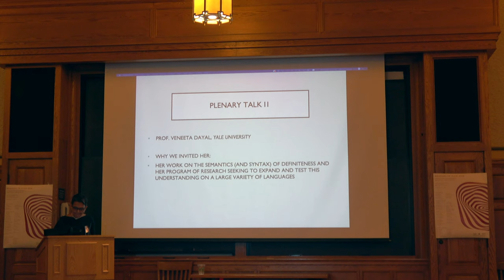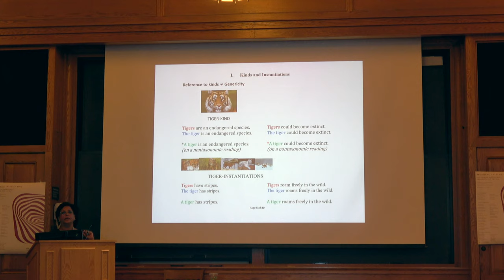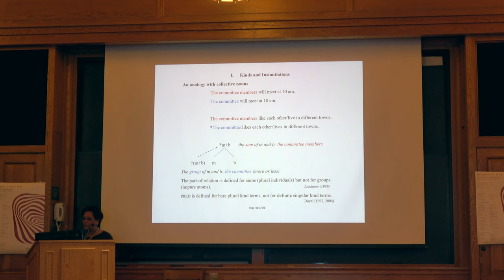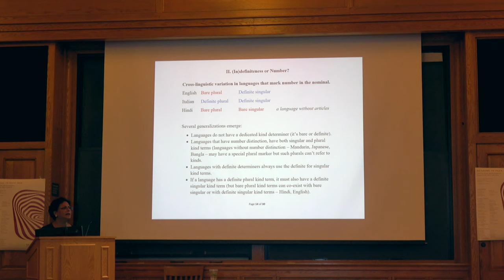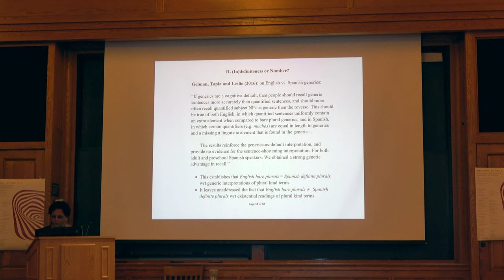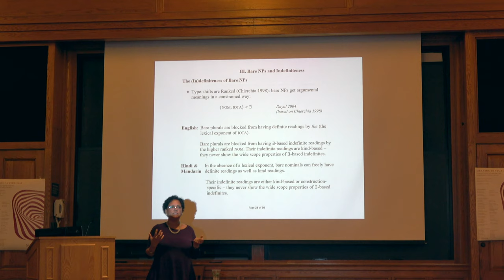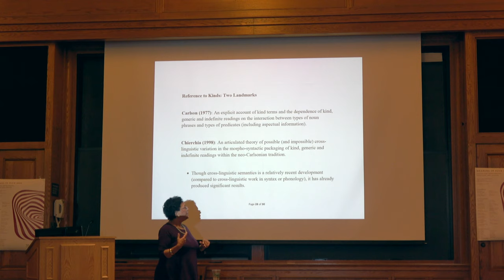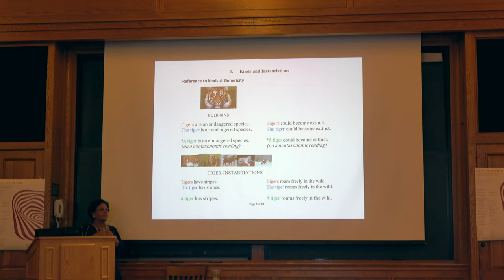Veneeta Dayal - "Genericity and (In)Definiteness: A Cross-linguistic Perspective"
Meaning in Flux 2019 - Plenary Talk II

Veneeta Dayal
Yale University

 "Genericity and (In)Definiteness: A Cross-linguistic Perspective"